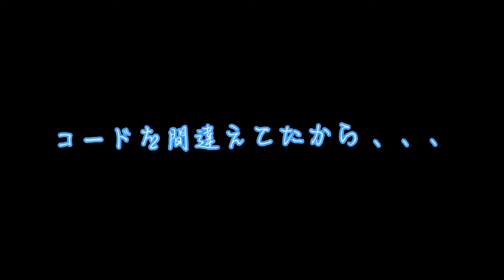砂浜 おまけ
因みに カポの 位置も 間違えてます